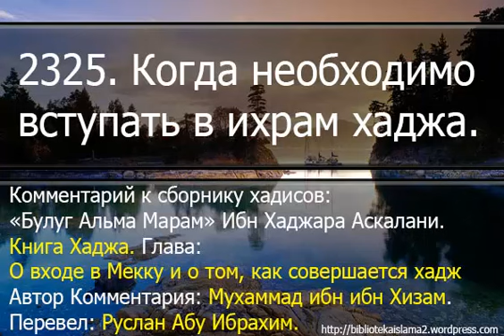2325 Когда необходимо вступать в ихрам хаджа